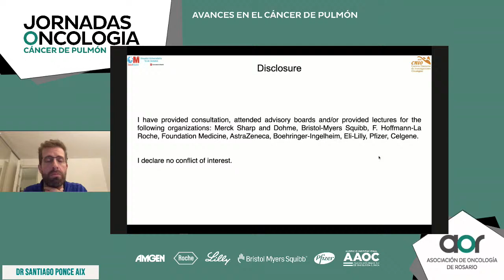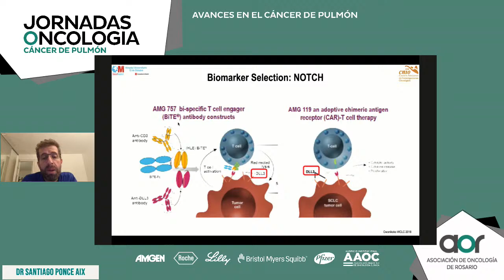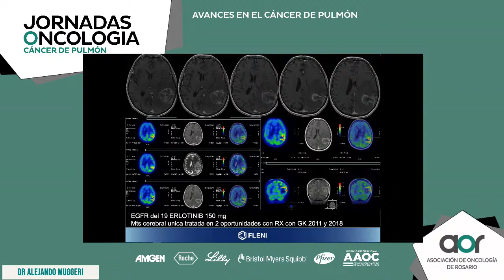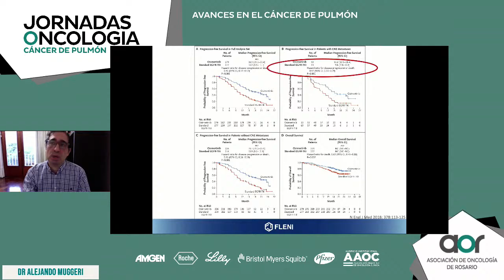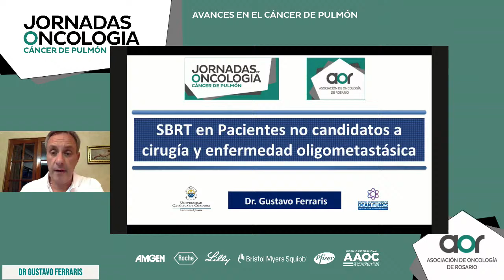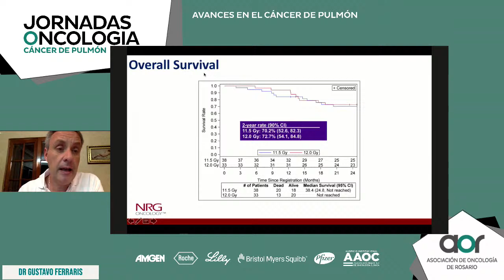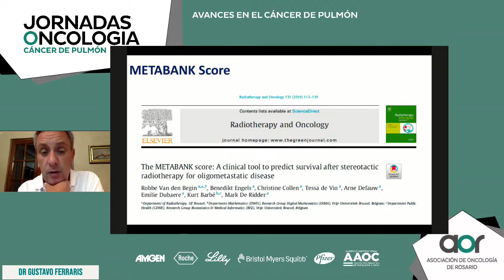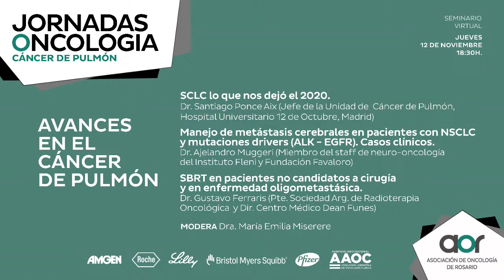AVANCES EN EL CANCER DE PULMON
Dr. Santiago Ponce Aix
Dr. Alejandro Muggeri
Dr. Gustavo Ferraris

Modera: Dra. María Emilia Miserere